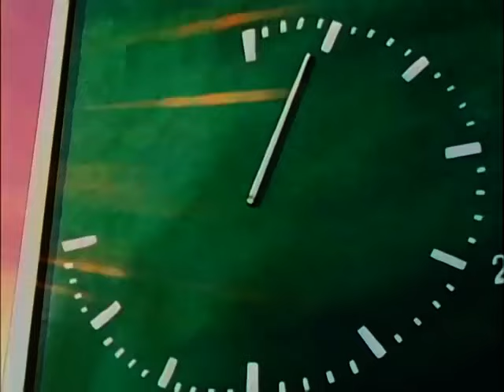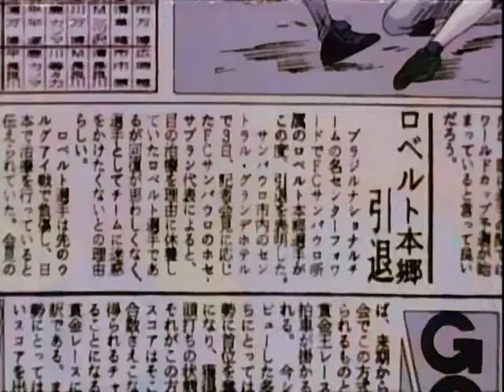OliveryBenji J 007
Serie Clásica en español de España. Termina el partido Nankatsu Vs Shutetsu y comienza la preselección.